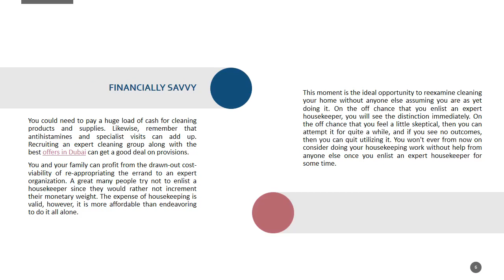Why You Ought to Recruit an Expert For Home Cleaning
It very well may be ideal to call an expert cleaning services Dubai service organization when you choose to employ a cleaner. There are a few homegrown cleaning services in your space.